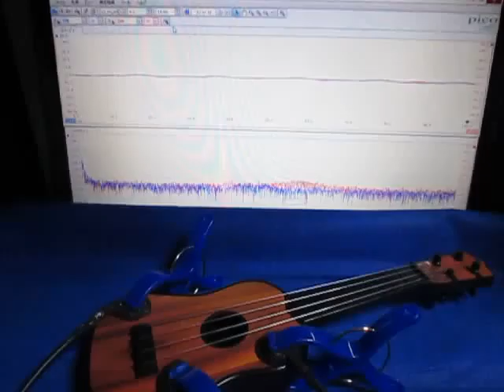音と超音波の組み合わせによる、超音波システム